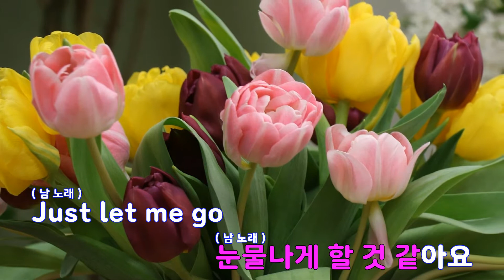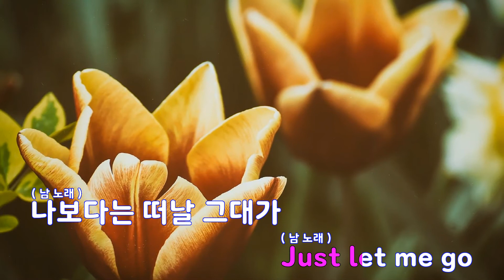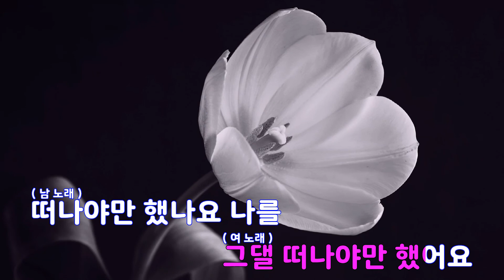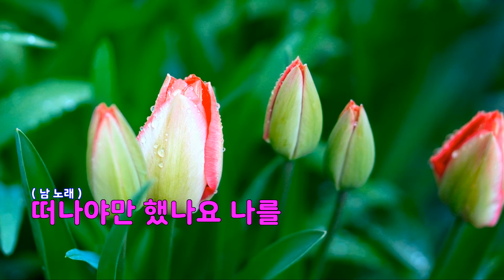[은성 반주기] 떠나야만했나요 - COOL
떠나야만했나요 - COOL
작사 ː 장대성, 작곡 ː 김세진